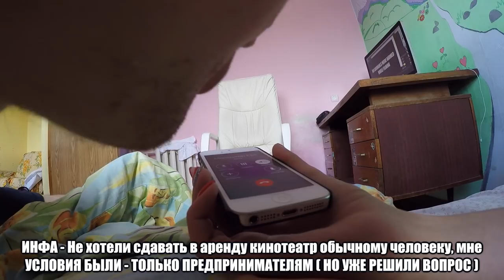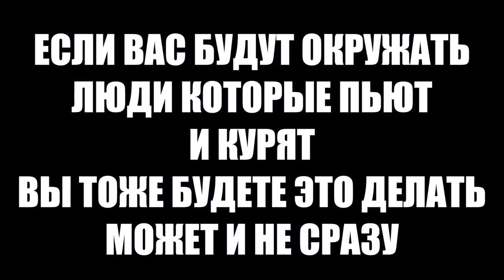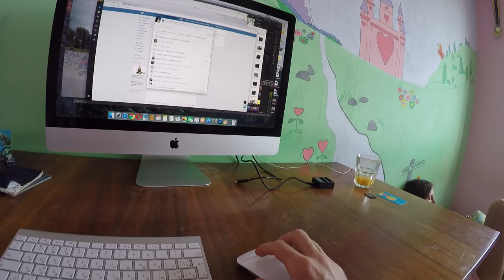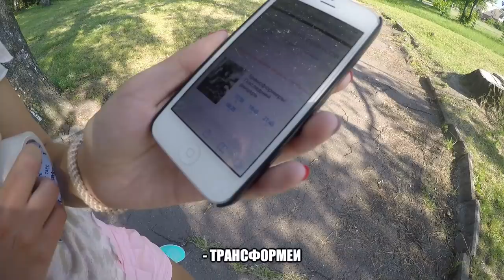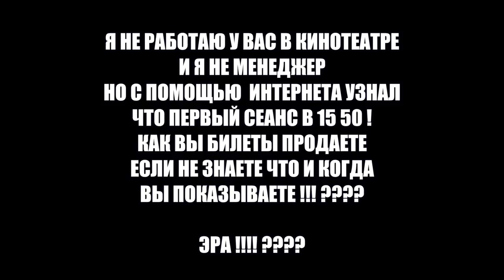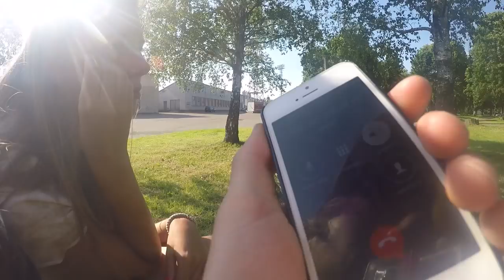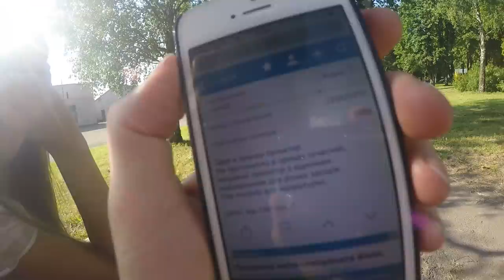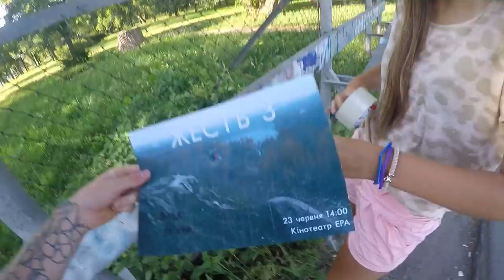ПОДВЕЛА В САМЫЙ НУЖНЫЙ МОМЕНТ !